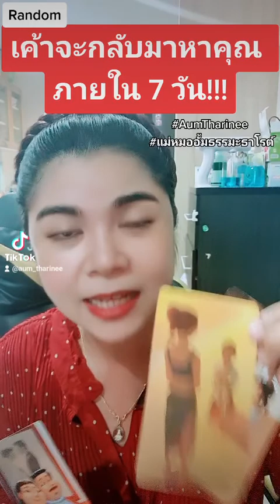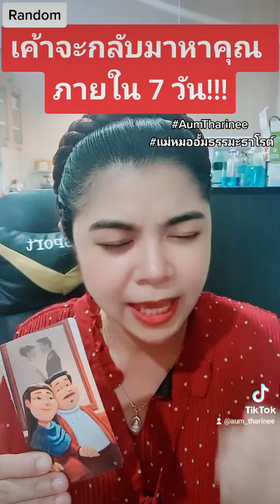เค้าจะกลับมาหาคุณ 7วัน ดวงความรัก แม่หมออั้มธรรมะธาโรต์ ดวงชะตาพาเพลิน AumTharinee ดูดวง